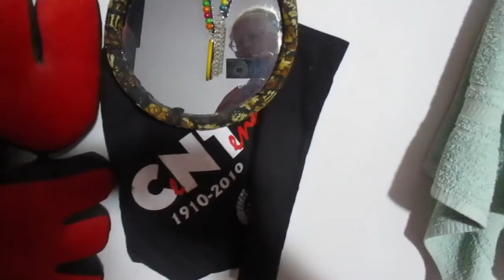A Word With Socialists and Anarchists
Yeah, so, I’m an Anarcho-Communist. Old school. Those who know me know this. I left the US to live on Kibbutz. I met my Husband on Kibbutz. He was a member of Kibbutz for 26 years. Both of our Children were born on Kibbutz. I lived on 4 Kibbutzim, from different streams and movements and in various geographical areas of Israel, over a period of about 5 years.
Our Son and his lovely partner, who is from the HaShomer HaTza’ir movement of Kibbutzim, are active in establishing an Urban Kibbutz.

I am also supporting Donald J. Trump for President and am convinced he won the election, likely by a landslide.
Please let me explain my, admitted, odd position.

There were Anarchists who were violent, of course, and who advocated violent overthrow of the established order; but most of them came to the conclusion that violence gets us nowhere.

The words of Gustav Landauer echo in my Anarchist heart:

“The State is a condition, a certain relationship between human beings, a mode of behaviour; we destroy it by contracting other relationships, by behaving differently toward one another… We are the State and we shall continue to be the State until we have created the institutions that form a real community.”

“One can throw away a chair and destroy a pane of glass; but those are idle talkers and credulous idolaters of words who regard the state as such a thing or as a fetish that one can smash in order to destroy it. The state is a condition, a certain relationship between human beings, a mode of behavior; we destroy it by contracting other relationships, by behaving differently toward one another. One day it will be realized that Socialism is not the invention of anything new, but the discovery of something actually present, of something that has grown. We are the state, and we shall continue to be the state until we have created the institutions that form a real community and society of men.”

“You don’t know what order with freedom means! You only know what revolt against oppression is! You don’t know that the rod, discipline, violence, the state and government can only be sustained because of you and because of your lack of socially creative powers that develop order within liberty!”

David Rockefeller bankrolled the introduction of Maoism into the United States in the mid-1970s.

David Rockefeller wrote the following in 1973:

“Whatever the price of the Chinese Revolution, it has obviously succeeded not only in producing more efficient and dedicated administration, but also in fostering high morale and community of purpose.”

There is scant information about the School of Contemporary Studies, a Marxist-Maoist training program, in which I was enrolled for the 1975-76 academic year, online. It was pretty hush-hush.

We young “Communists” had no idea that David Rockefeller was our benefactor. I didn’t know until decades later.

My heartfelt suggestion to those who wish to live a Socialist/Anarchist life is to create Urban, Suburban and Rural Kibbutzim and Co-Operative businesses. Many already exist.
There should be Federations of Co-Operative businesses. This provides a lot of protection  from predatory Capitalists who buy up promising small enterprises.
The largest, most successful Federation of Co-Ops in the world is Mondragon in the Basque region of Spain:

Also see: Anarcho-Syndicalism for ideas about building Co-Op businesses and Federations.

If Anarcho-Communism can't supplant Capitalism organically, morally and peacefully without resorting to self-degrading; mutually-degrading methods, it is not yet robust enough to survive and we have only ourselves to ask why that is.